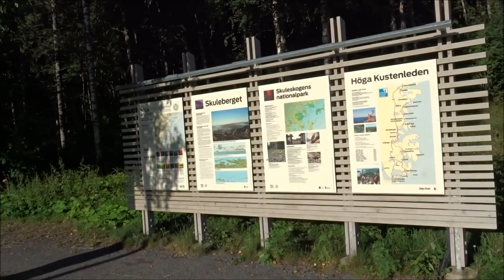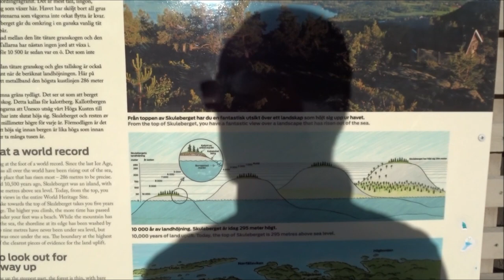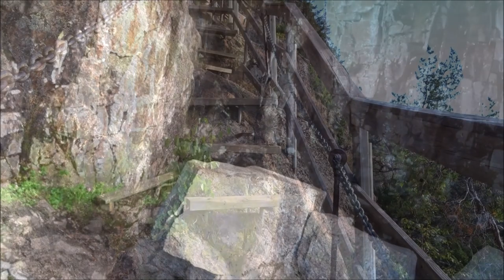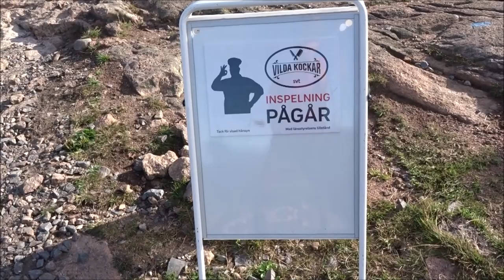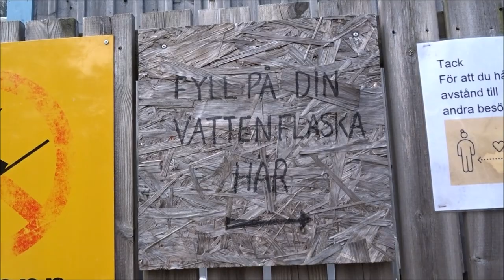Natinalpark Schweden Skuleskogens